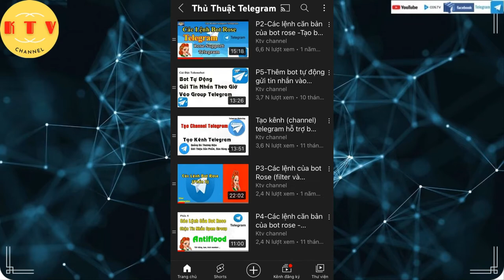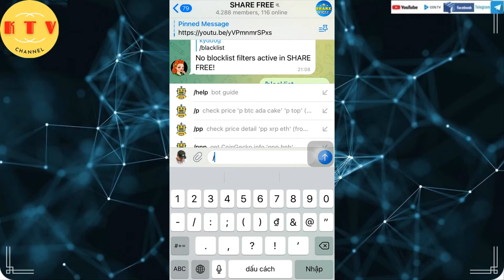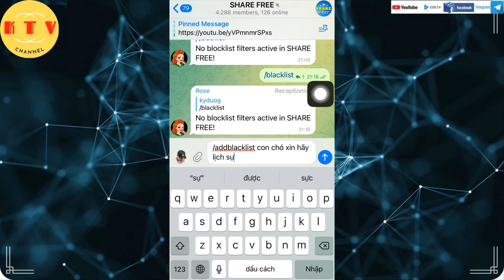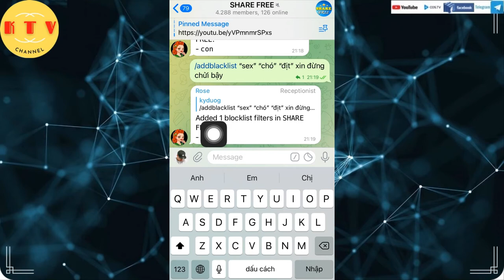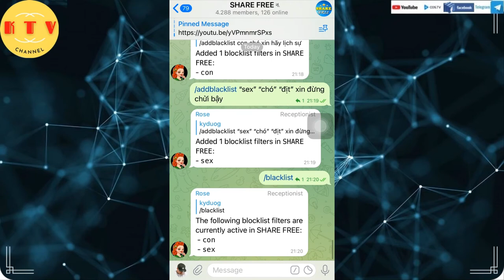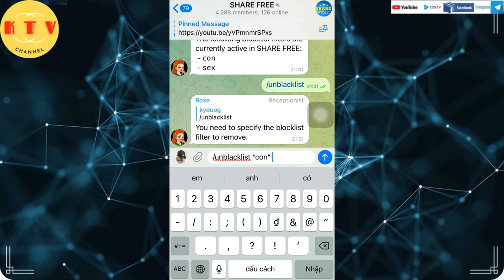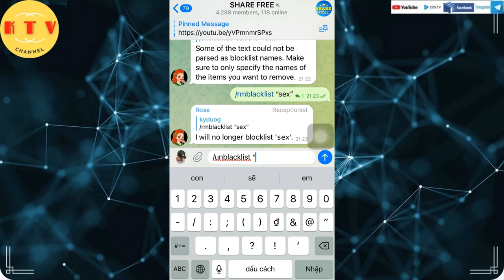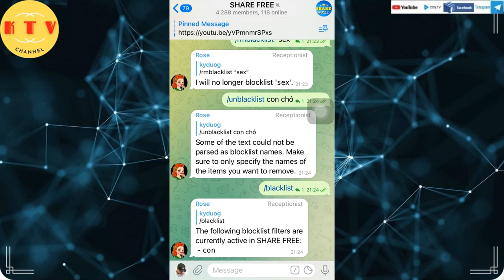Bot rose Xóa tin nhắn thô tục telegram và đưa ra cảnh báo người dùng